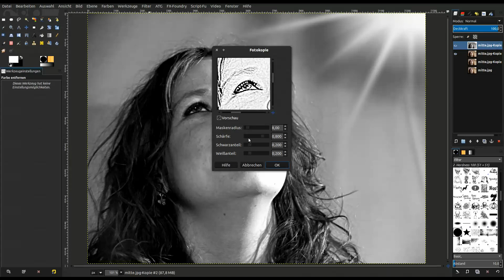Gimp 2.8 Tutorial (deutsch) Cartoon Effekt